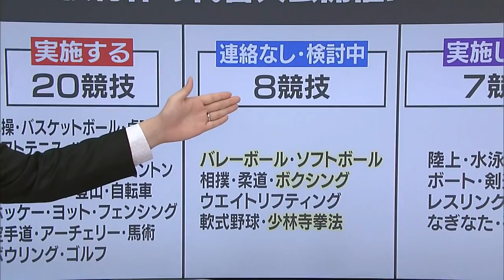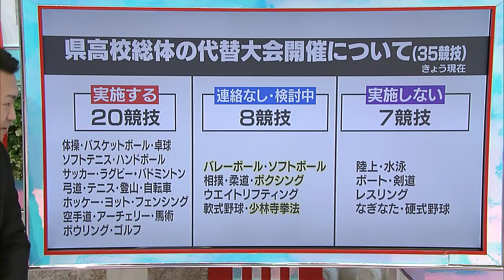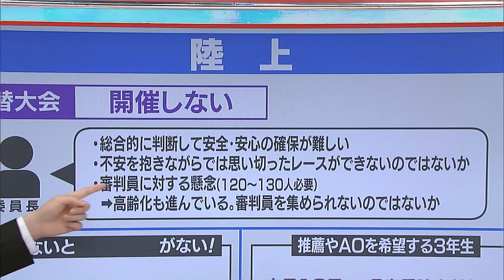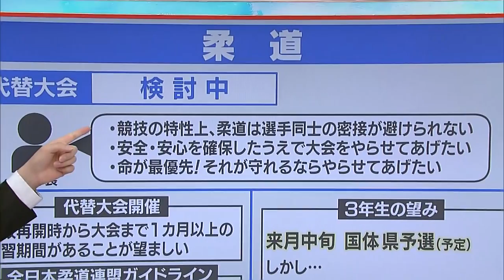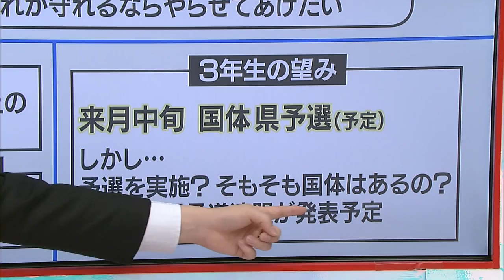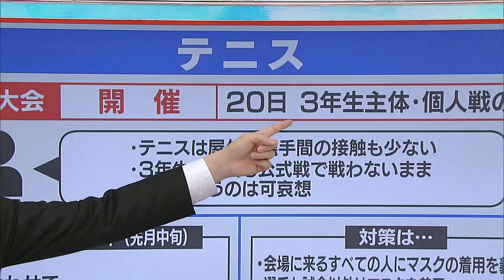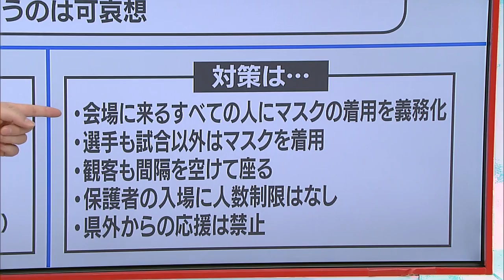【青森県高校総体】代替大会の実施は？競技別まとめ 2020.6.1放送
2020年6月1日放送スーパーＪチャンネルＡＢＡ「Ｊスポーツ」

新型コロナウイルスの影響でインターハイの中止が決まり、青森県内の各競技専門部で検討されいている「代替大会」
実施されるのか、されないのか。
それぞれの競技の専門部を取材し、思いを伺いました。